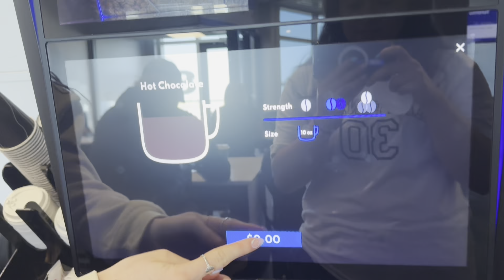Vlog #1 - Airport (Greece)